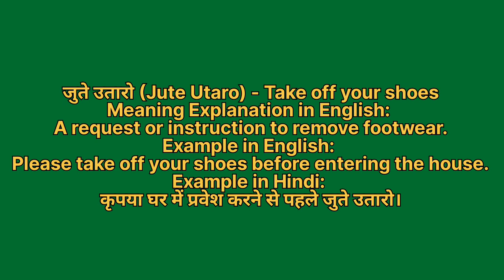Jute utaro ko english mein kya kahate hain | जुते उतारो को इंग्लिश में क्या कहते हैं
Jute utaro ko English me kya kahate hain
Jute utaro को इंग्लिश में क्या कहते है

जुते उतारो को इंग्लिश में take off your shoes कहते हैं
Jute utaro ko English mein take off your shoes kahate hain